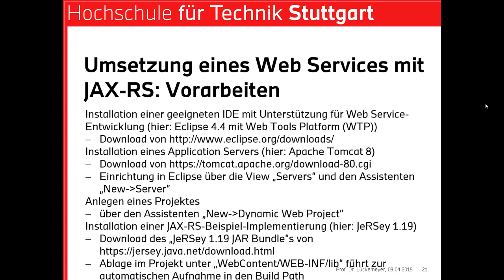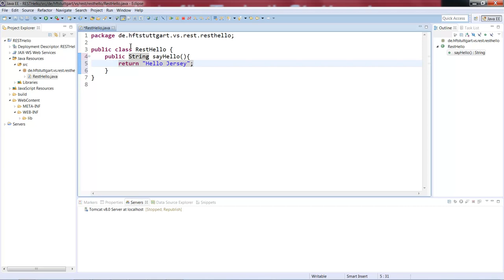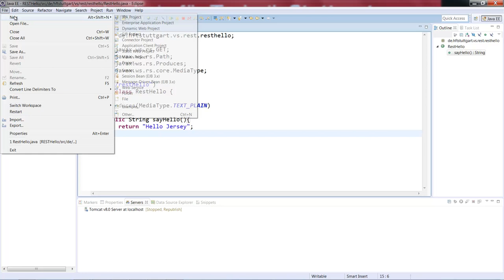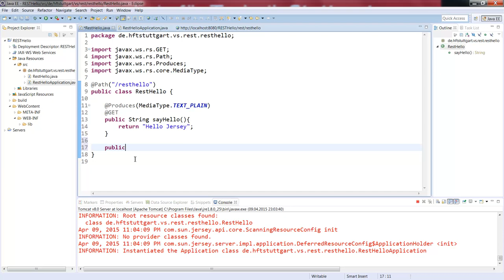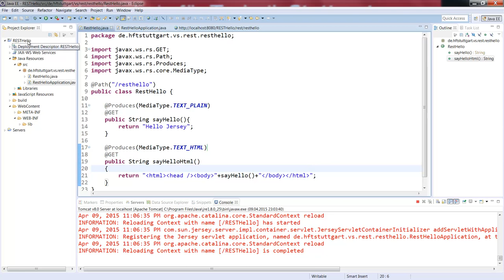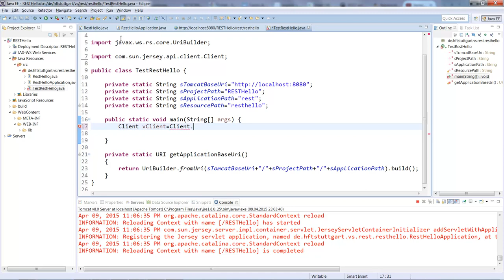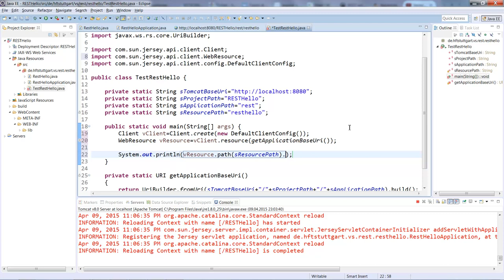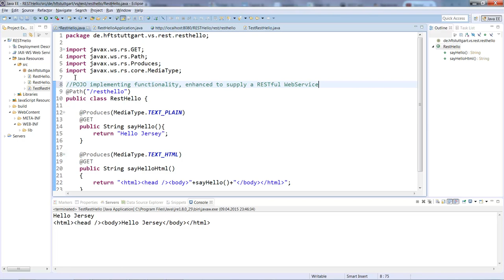Verteilte Systeme 6 - Web Services 4 (Bottom-up REST Beispiel Hello World)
Sechste Vorlesung im Rahmen des Moduls -Verteilte Systeme- gehalten von Prof. Dr. Gero Lückemeyer an der Hochschule für Technik (HFT) Stuttgart zum Thema -Web Services- zweiter Teil zu RESTful Web Services - REST-Beispiel Hello World.